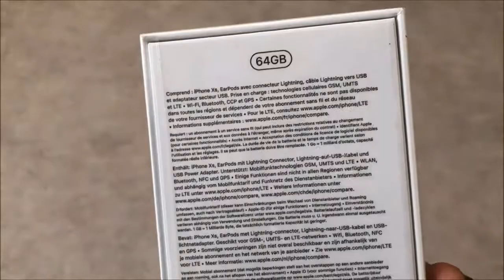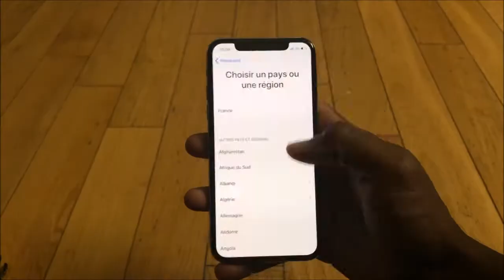Iphone XS unboxing tamil i am very happy to using this really enjoyed well.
i love i phone because , i used i phone 3 ,4...etc now i am using last version  IOS 12 XS. i am very happy to using this really enjoyed well.